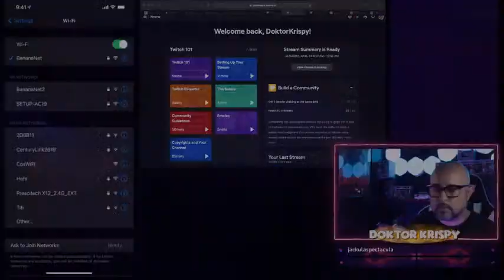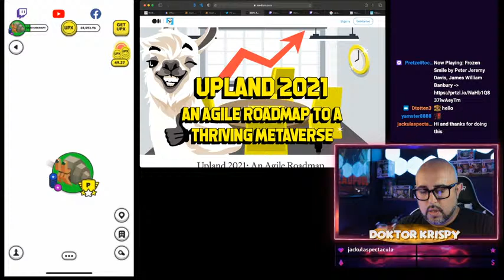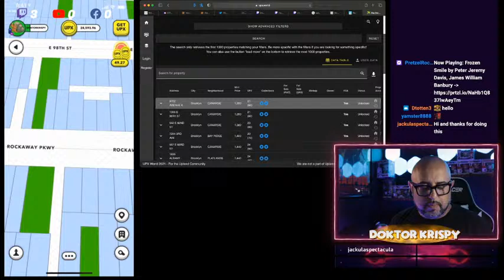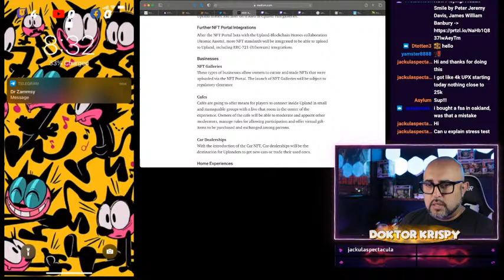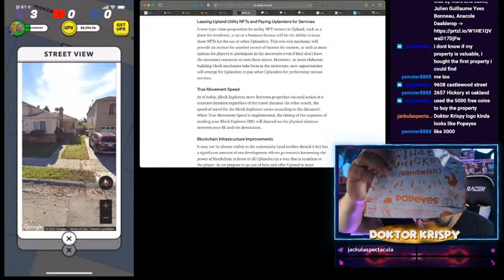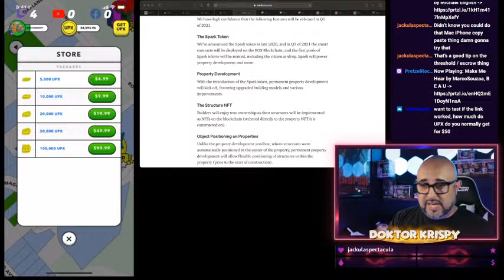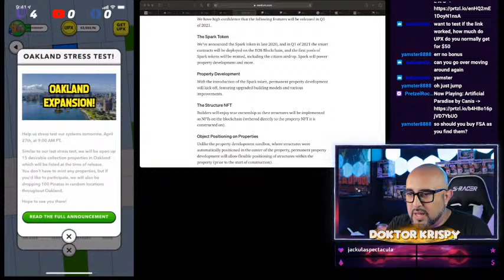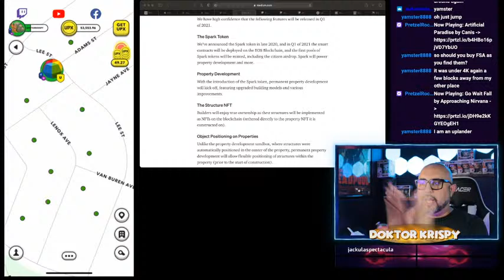Upland - What is it? How do I play?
Upland is about to drop some new properties in a stress test! What do you need to know to get started? Are these NFTs? Pro tips and more!